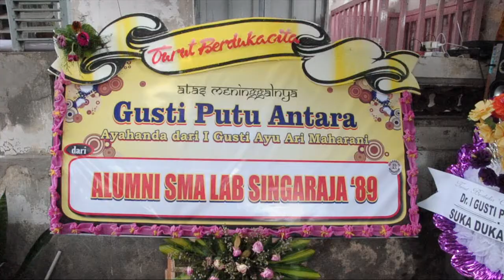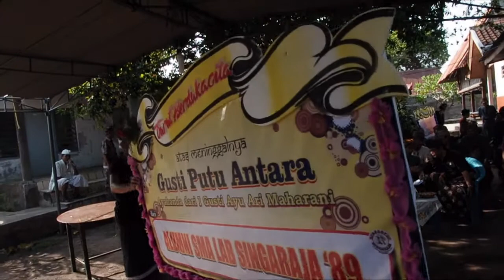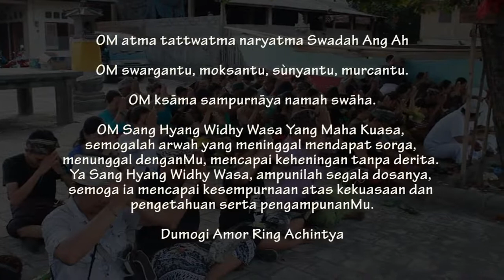MEKINGSAN RING GNI Ajik "Dr.Drs. I Gusti Putu Antara, M.Pd"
Oṁ atma tattwatma naryatma Swadah Ang Ah

Oṁ swargantu, moksantu, sùnyantu, murcantu.

Oṁ ksāma sampurnāya namah swāha.

Oṁ Sang Hyang Widhy Wasa Yang Maha Kuasa, semogalah arwah yang meninggal mendapat sorga, menunggal denganMu, mencapai keheningan tanpa derita. Ya Sang Hyang Widhy Wasa, ampunilah segala dosanya, semoga ia mencapai kesempurnaan atas kekuasaan dan pengetahuan serta pengampunanMu.

Selamat jalan Aji "Dr.Drs. I Gusti Putu Antara, M.Pd"
Dumogi Amor Ring Achintya

Salam
Keluarga Besar Jero Agung Pengastulan - Bali